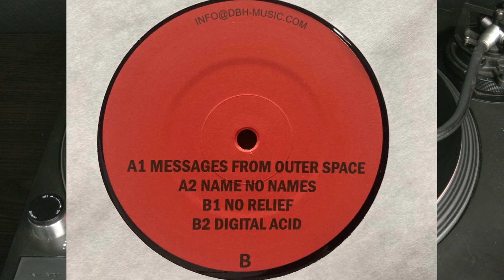Jaime Read - Name no Names [Only One Music]